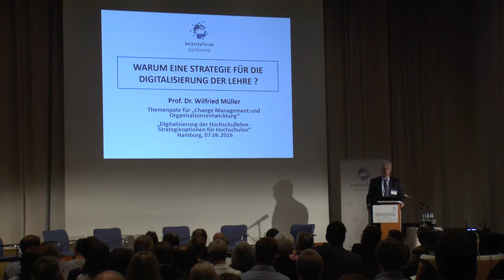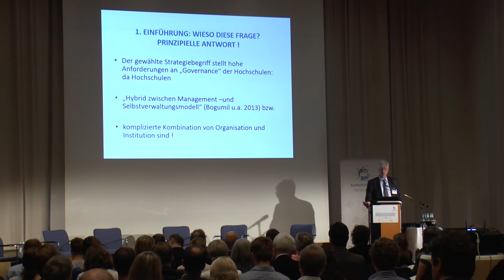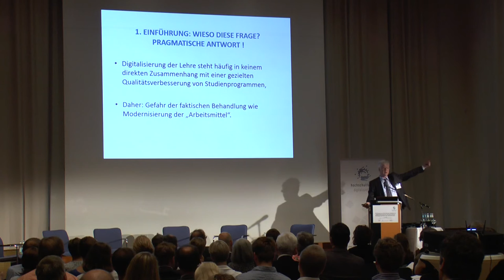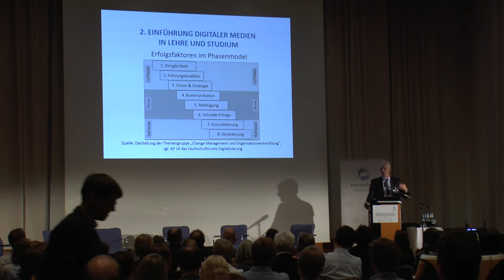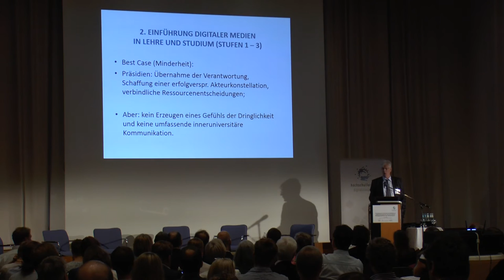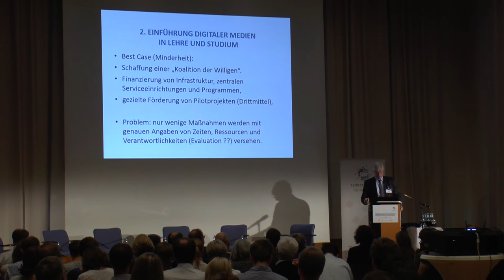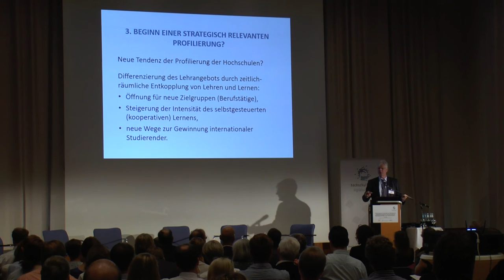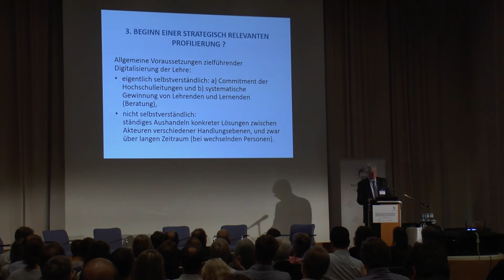Vortrag Prof. Wilfried Müller: Warum eine Strategie für die Digitalisierung der Lehre?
Vortrag im Rahmen des Konferenztages "Digitalisierung der Hochschullehre: Strategieoptionen für Hochschulen" am 7. Juni in Hamburg

zur Frage

Warum eine Strategie für die Digitalisierung der Lehre?

von Prof. Dr. Wilfried Müller
Themenpate der Themengruppe Change Management und Organisationsentwicklung des Hochschulforum Digitalisierung und ehem. Rektor der Universität Bremen